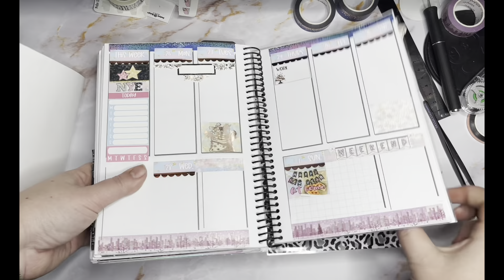PWM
Earn 5% cash back on your DEK Design Order through this

First time at Keepsakes By Ashley use this link to save $5 or use Code: PLANNERINO